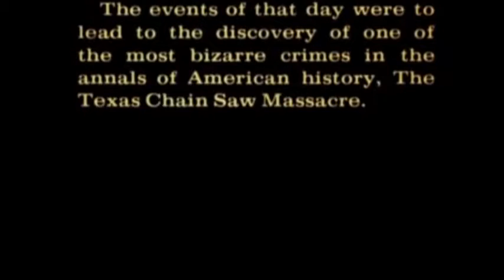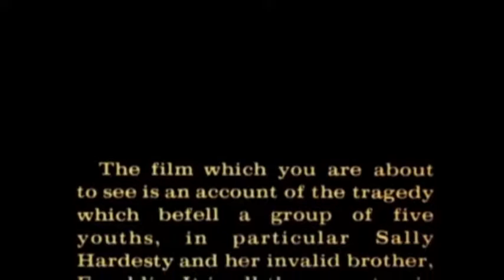Cinema Snob The Texas Chainsaw Massacre